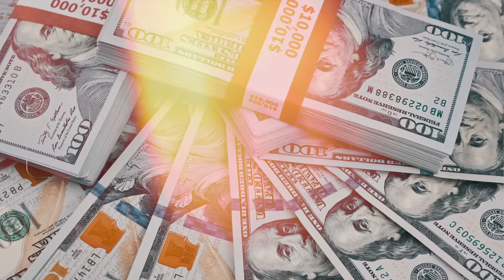Can Africa's Great Green Wall Stop Its Deserts From Spreading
A mega project is underway across Africa to stop it's deserts from spreading, how do they plan to engineer this marvel? This isn't your typical construction project, not much is being built but it's a giga project of epic proportions